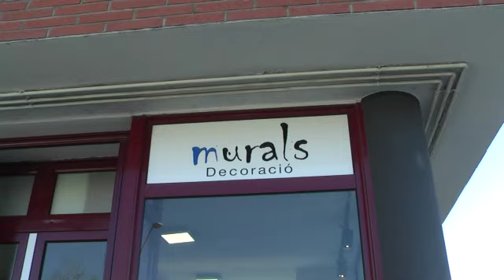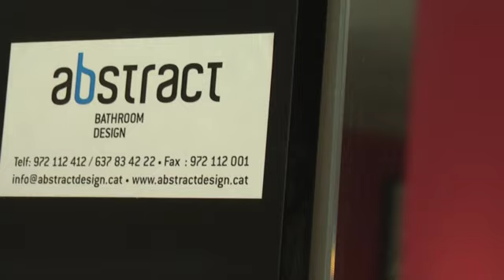Abstract Olot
Companyia fundada el 2009 per dos socis olotins i que ara s'assocïa amb Desa't Art per a la Fira del Moble de Disseny de Milà